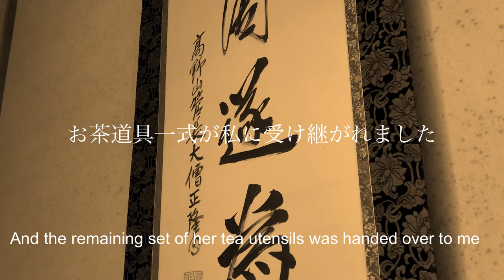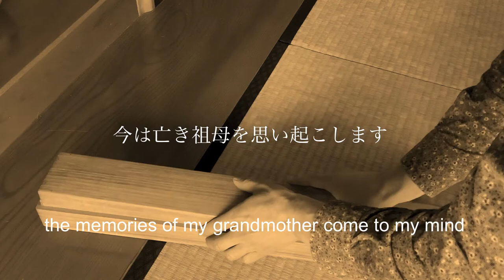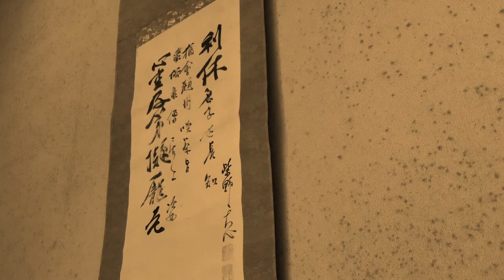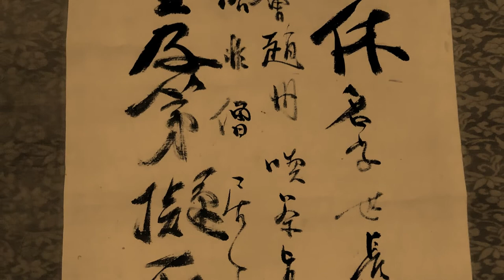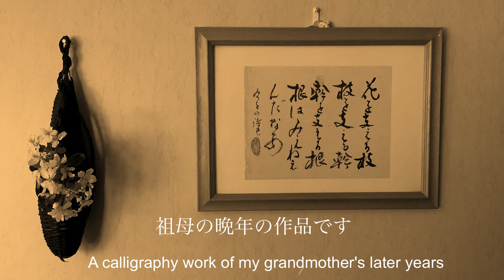季節を掛け替える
掛け軸の掛け替え
Changing a hanging scroll

作曲／ピアノ　杉本周介
Song & Piano: Shusuke Sugimoto